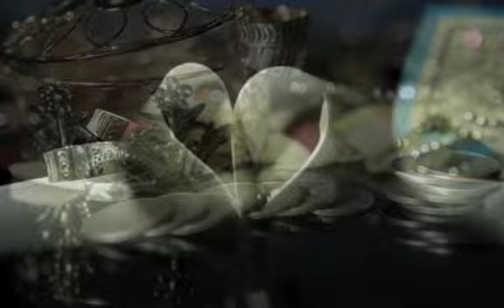Kenneth & Myda Nuptials SDE 07 15 11 Medium